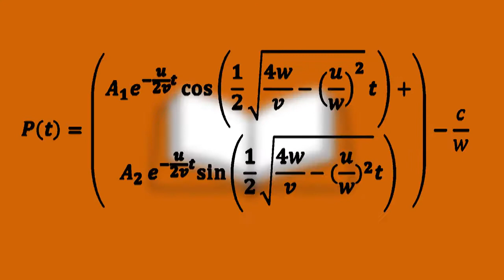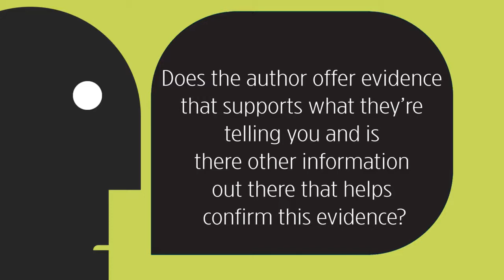Inform Your Thinking Who Do You Trust and Why [ Episode 2 ]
We all do research, but how do you decide who to trust or what information to accept or leave behind? Context, authorship, and evidence help you determine authority, trust, and reliability. Here are some ways to ensure that you are getting the best information possible when researching.